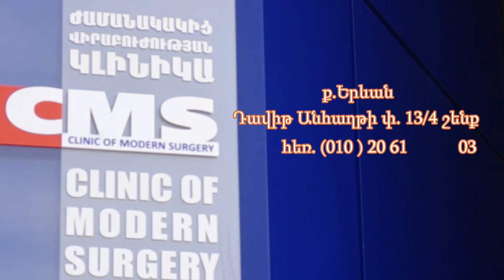cmsyerevan.am, Clinic of Modern Surgery